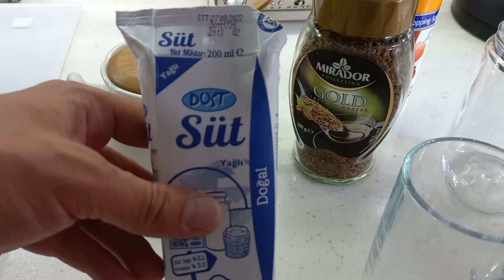soğuk kahve nasıl yapılır # evde soğuk kahve nasıl yapılır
evde soğuk kahve nasıl yapılır